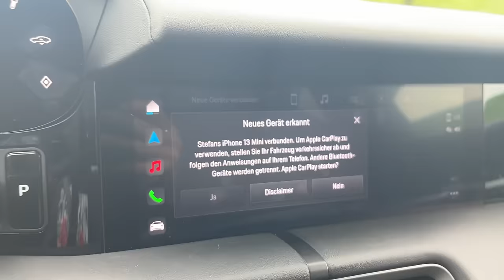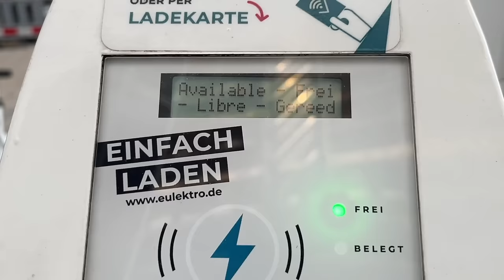Wie teuer ist ein Porsche Taycan wirklich? Was sind die Macken?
Ich habe meinen Taycan nun seit 12 Monaten. Zeit mal eben einen Kassensturz zu machen. Was kostet mich der Porsche und hat das Auto auch so seine Macken?

Mein Equipment:

 - Stefan Schwunk